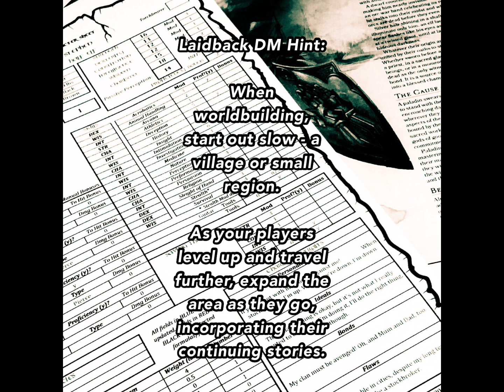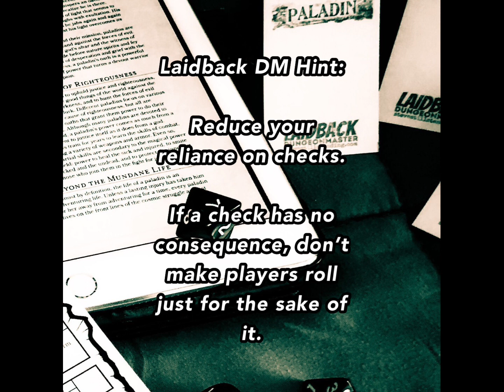DM Tips!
Laidback DM.
DMing since ‘81 and making quality Adventures, maps, Magazines, and GamingTools since 2019. Over 70 products available! Get free maps and read cool articles with DM tips and reviews on my website!